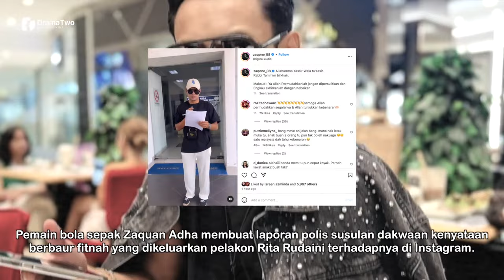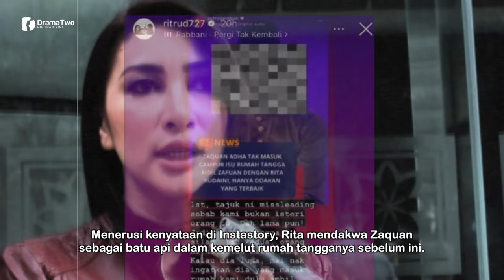ZAQUAN ADHA Buat Laporan Polis Terhadap Rita Rudaini! Ini Perkongsian Zaquan Di Instagram!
Pemain bola sepak Zaquan Adha membuat laporan polis susulan dakwaan kenyataan berbaur fitnah yang dikeluarkan pelakon Rita Rudaini terhadapnya di Instagram. Zaquan membuat laporan itu di Ibu Pejabat Polis Daerah Seremban, Negeri Sembilan.